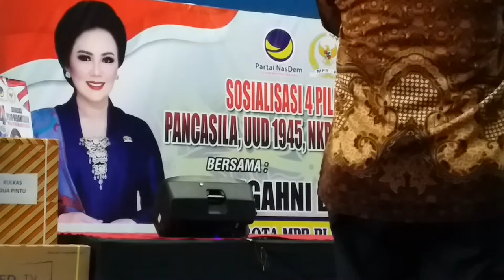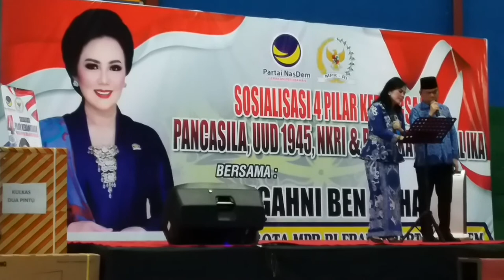Indonesia Pusaka - Ary Egahni Ben Bahat, SH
INFORMASI KAPUAS - Dibawakan pada hari Jum'at, 29 November 2019 di Gelanggang Olahraga Panunjung Tarung, Kuala Kapuas, Kalimantan Tengah.